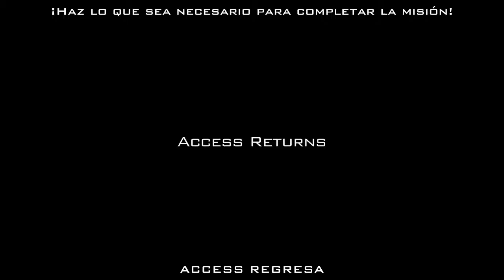Office 2010, la película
Prepárate para ver el vídeo más divertido hecho nunca con una suite ofimática como protagonista. Office 2010: la película.